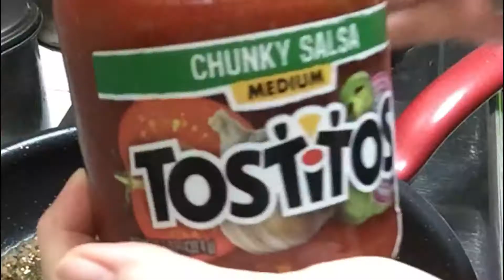TACOS - Easiest Way to Make Tacos | How to Make Tacos - Simple and Easy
Hi Friends!

This video shows you the best and easiest way to make tacos at home. Any one can follow this very simple and easy way on How to Make Tacos.

I'm sure your family will love this quick and easy meal / snack! 👍🤩 It's so yummy! 😋

Thank you and I appreciate you all! 💕🥰💋